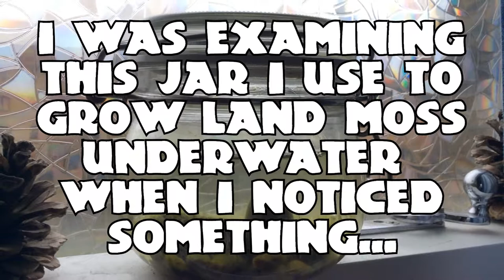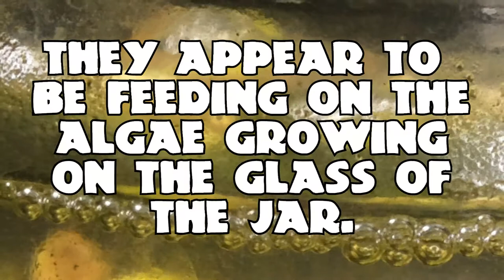Mysterious Aquatic Beetles (An Accidental Ecosphere!)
While examining the jar I use for growing land moss underwater I noticed some tiny creatures crawling around on the glass. They appeared to be some sort of aquatic beetle species and must have been living on the moss I took from the wild. It looks like I've unintentionally created an ecosphere!